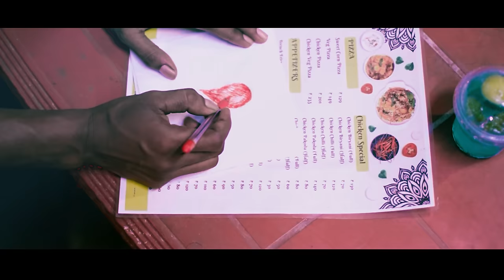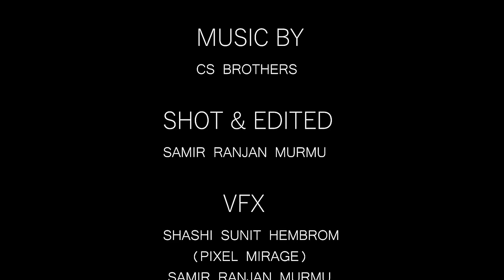AM REN IÑ SANTALI FULL VIDEO 2024 MUKESH & PRITY @CSBrothers @Mukesh_Reacher@Pritymiruofficial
AM REN IÑ SANTALI FULL VIDEO 2024  MUKESH & PRITY MIRU @CSBrothers @Mukesh_Reacher @Pritymiruofficial

CAST : MUKESH & PRITY
LYRICS : MUKESH
SINGER : MUKESH
DIRECTOR : SAMIR RANJAN MURMU
SHOT & EDITED : SAMIR RANJAN MURMU
VFX : SHASHI SUNIT HEMBROM
          SAMIR RANJAN MURMU
LOCATION MANAGER : SANDEEP SURIN

SPECIAL THANKS

                  BIMAL MURMU
                  SANJIV JOVIAL
                  RAHUL HASDA
                  SANDEEP SURIN
                  SHASHI SUNIT HEMBROM
                  HANSON & DRINKS

* Don't forget to give your valuable feedback in comments box.

*Attention This music album song/video is copyright of CROWN LENS STUDIO.